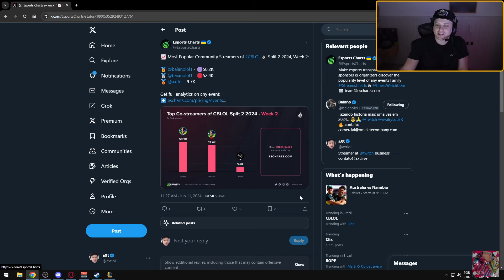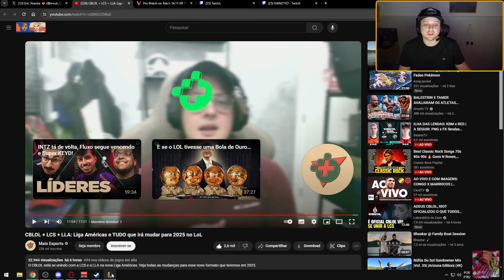AxT sobre O FIM do CBLOL e time FORA da Liga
Streamer: AxT

AxT FIM do CBLOL time FORA da Liga